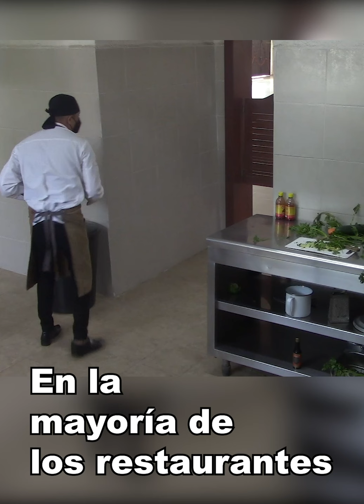No creerás lo que este cocinero hace cuando nadie lo ve.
Que sirva de ejemplo para los restaurantes en donde no se permiten este tipo de cosas.